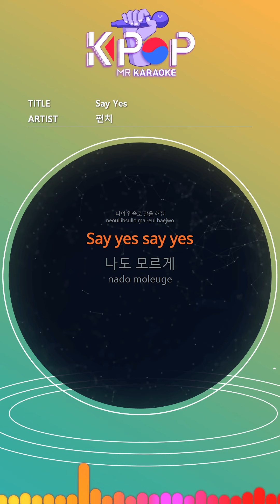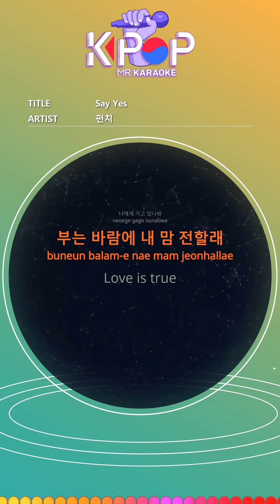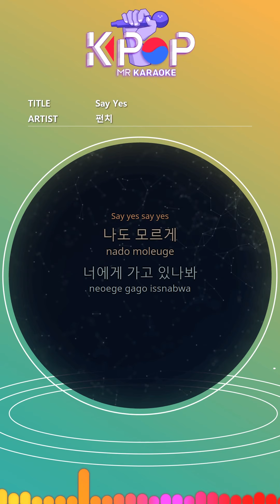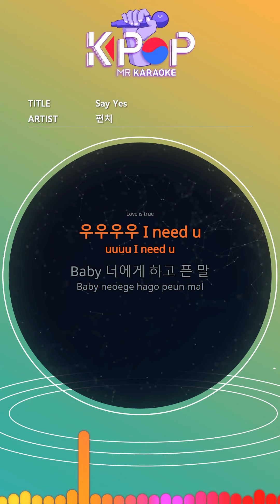[KPOP MR 노래방] Say Yes - 펀치 (b1 Ver.)ㆍSay Yes - Punch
[Eng-Sub]
You are in front of your eyes
I'm here
Talk to your lips
Say yes say yes
even I did not know
I guess I'm going to you
I want to convey my heart to the blowing wind
Love is true
Your hand on my shoulder
If you embrace it
In my story, you
If you stare at me
The sound of my heart pounding
My season is spring
Today I'm just a monologue instead of a confession
If it's you, I'm okay
I'm here
Love is true
Woo Woo Woo I need u
Baby, what I want to say to you
A word I couldn't say
Baby baby baby boy
Love is true
This night is too long No no no
I can't sleep on your thoughts
Love love love
Trembling about you
Who isolated me
The picture of your smile
Like it makes me crazy
Just follow you, I smile
I'm here
Love is true
The only thing I want
What you stay with me
When you look at me and smile
Hearing my story
That's enough for me, you
I smile at you
Your eyes are talking
Please answer me like this
I like you
You can cry me
Because you are all of me
Love is true
Love is true

ⓒMusicen. MR